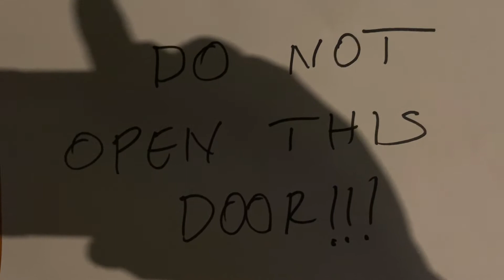Creepy Take...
Decided to do something different so i put this together with the help of my 19 yr old son.